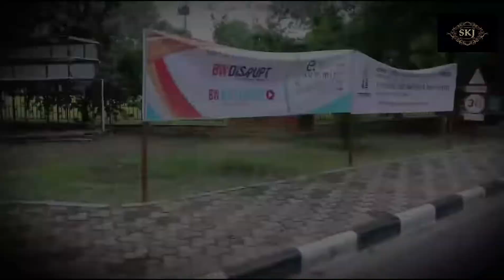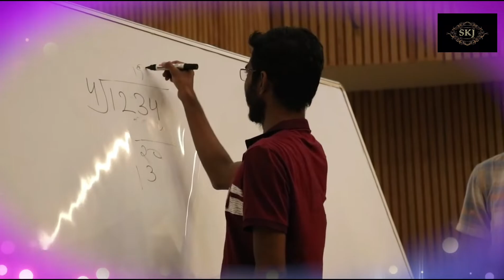कैसे होती है आईआईटी मे फेस्टिव (Techkriti- IIT Kanpur)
Bridge Design challenge-:😳👍

Bridge Design is an essential point of concentrate in Civil Engineering. In the Bridge Design Workshop, Understudies will be acquainted with different kinds of extensions and moving loads. Members will plan and manufacture their own bridge and test for the most extreme burden. The primary goal is to display useful and practical strategies for assessing, reviewing, reinforcing and restoring spans & talks about extension substructure frameworks, features the more specialized parts of bridge substructure plan and restoration. The workshop includes guidance for the key basic segments of Structural designing and bridge development – beams, arches, trusses, suspensions, and test for maximum load. Concentrating on segments including and influencing span substructures, this workshop tends to the different sorts of every part and talks about explicit determination or plan criteria, with accentuation on both conventional and imaginative functional arrangements in proficient applications.

Humanoid Robotic-:

The result of this workshop is that a group of students would have the option to make a working model of a robot which can walk and move and figure out how to interface with various parts. This workshop will assist you with understanding of Hardware structure of vigorous humanoid robots as viable business items with focused applications. Members will figure out how to fabricate a humanoid robot which will have six degrees of opportunity with a hip, knee and foot. By building this walking robot venture, participants will find out about Arduino design and its programming, working of the servo engines which goes about as actuators and the programming rationale behind the human's walking activity.

Drone - Quadcopter

Quadcopter (from Quad "four" and Copter "helicopter") is an aeronautical robot consolidating a basic propeller component with incredible gadgets for boundless true applications. It is an embedded framework involving micro-controllers, sensors, flight gear and other incorporated segments. Building up a Quadcopter gives the correct sort of hands-on application that an Engineering understudy needs. This workshop encourages participants to build up a Quadcopter venture without any preparation while understanding the different designing ideas in making a working Unmanned Aerial Vehicle. Our workshop assists participants with understanding the ideas and utilization of accelerometer sensor, micro-controllers, and remote communication in designing and controlling a Quadcopter.